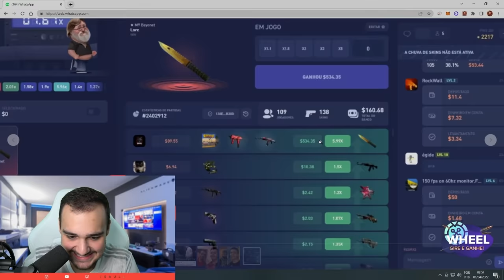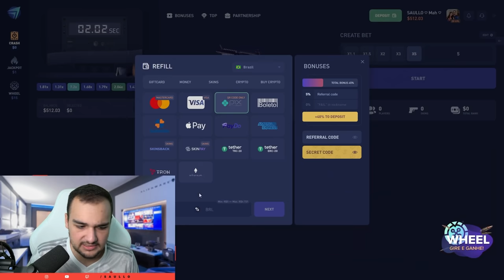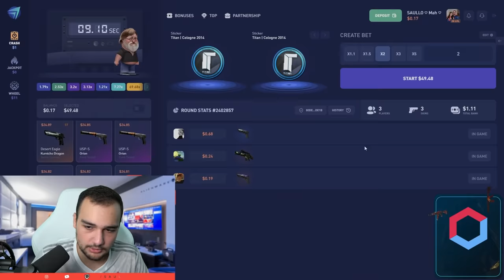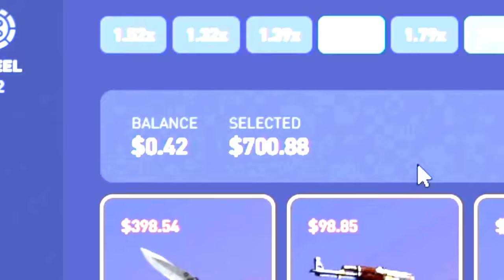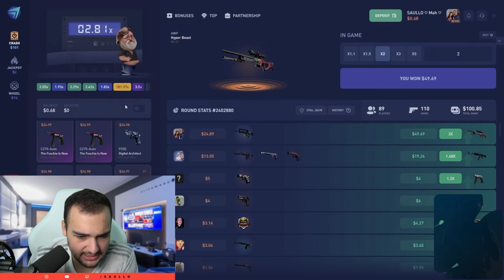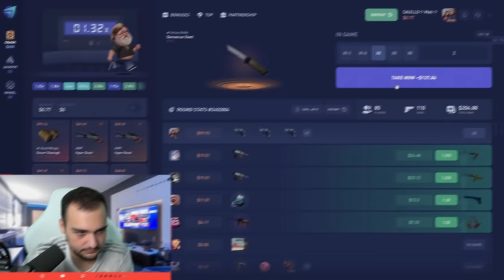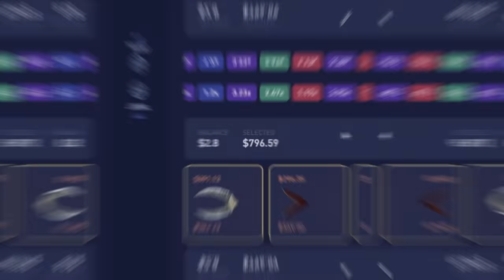Fiz R$2500 virar R$5000 em SKINS com essa estratégia no CSGO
Ganhei uma Karambit Gamma Doppler no CSGO fazendo essa estategia no CSFail